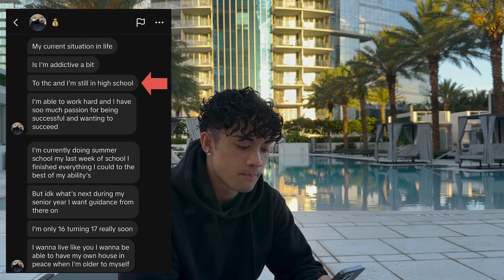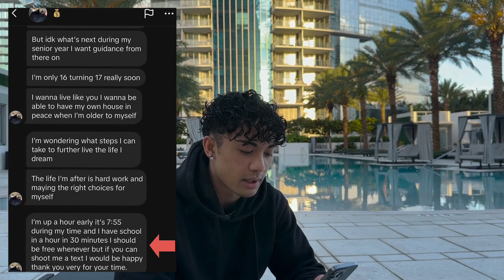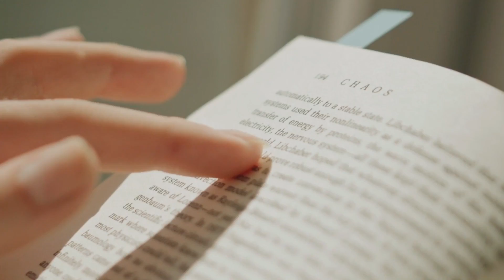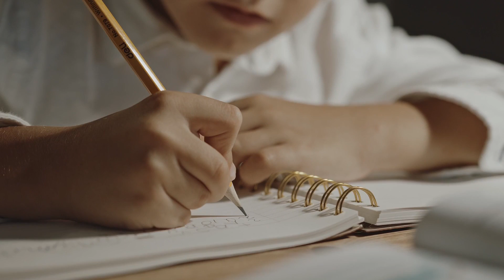watch this if you’re sick of being broke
Want my best resources or access to everything I’m doing from the frontlines of my own businesses?

Want to learn more about how I make money online (watch this free video and guideline)
To Jason - the guy who DMed me on TikTok asking for help to become successful at a young age.

The life that you are living right now is hard.

The bad news is you are living without a clue of what your full potential while working so hard in school can be draining.

The good news is you can start right now and in the next 3 months you can completely change your life.

I didn't start taking serious action until I was 20.

I wrestled with the idea of taking action for years, I succumbed to years of depression, anxiety and working the 9-5 while in college to finally change my life for the better.

I took my first step.

So here's what you gotta keep in mind.

You are living a life to which 99% of the worlds view is 'right'. The people you surround yourself, the habits that you have must be checked otherwise everything that you are working for won't come true.

Because everyone in your current circle will tell you that you are doing something wrong, until you put in the work and prove them right (in favor of you of course).

What you have to focus on is learning one skill and cutting out anything that takes your mind away from your vision.

And coming into your senior year, it will seem almost impossible.

That's simply not true.

We all have the same 24 hours in a day. We all have different priorities and responsibilities.

But it will be pure and true will power that will help you become successful to have freedom.

In the short term, maybe even the next year... you will have to suffer and you will have to experience the lowest of lows. But it will be better to go through that now until it breaks through and things start to swing in the other direction.

Again, this is temporary. And it will be hard.

This is what I wish someone told me when I was your age but it simply didn't happen.

1) Cut your bad habits. THC. Vape. Everything. Notice how every single bad habit led to another habit that did you even worse. The more you surround yourself around it, the worse it get's for you and you'll wake up living in the same loop wondering why things haven't changed for you yet.

2) Pick a new circle. You need friends who will be able to hold you accountable. How many people in your life that call you and ask if you were productive today? How many people in your life asked you if you're on track on your goals? Your circle determines your success and your next moves.

3) Learn a skill that that pays. There are plenty of skills that can be monetized online. You just have to be willing enough to work on that skill long enough until you start making money from it. It could be 30 days from now,  60 days from now, even a few months. But keep going. You will receive in equal proportion in what you are able to do.

Final note: Trust me, you're going to want to take any opportunity you can and become the hardest worker there. Out perform your competition. Make it unacceptable to settle for an average life. Keep your head high, and do not stop until you hit your goals.

The reason why I created this YouTube channel is to give anyone who wants to change their life as much inspiration and value as possible.

Every single day is a battle to learn, adapt and execute.

Again lock in for the next 2-3 months you'll be a completely different person than the person you see in the mirror right now.

One percent better everyday right?

This is about true will power. This is a test to see how strong your heart is.

You have to get a grip on your life and do everything you can to make this work. There should be no other options.

Trust me, 2-3 months and all your problems financial, relationship, and health problems will be solved.

So that’s my advice:

1) Cut your bad habits. Even the ones that you'd hate to let go of.
2) Find a better friend group
3) Learn one high income skill

This is the game you have to play. And you can get really good at it.

➜ Dm me "YT" on Instagram if you are looking for a 1on1 Consultation